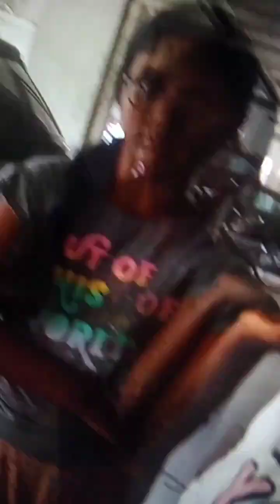News reporter/ Funny comedy video/ with my friends